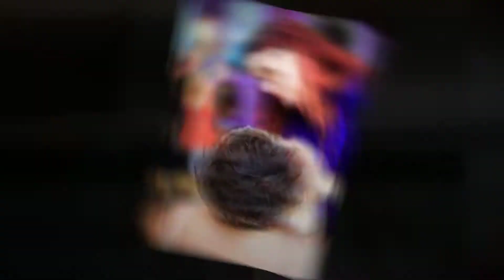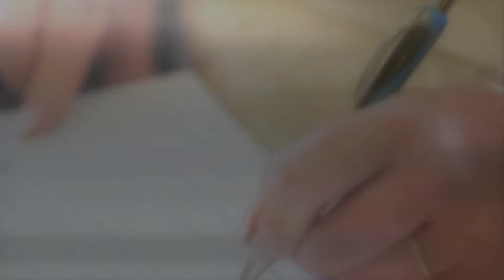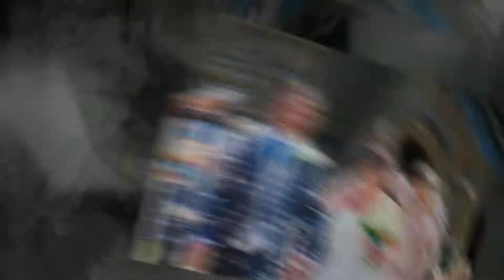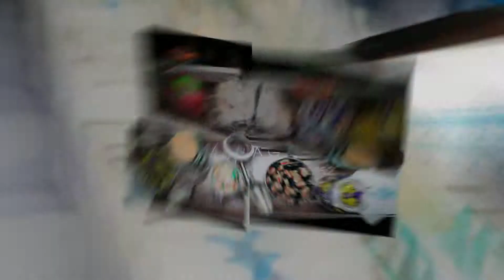Teresa & Liam's Wedding by Evoke Wedding Photography (Guernsey)